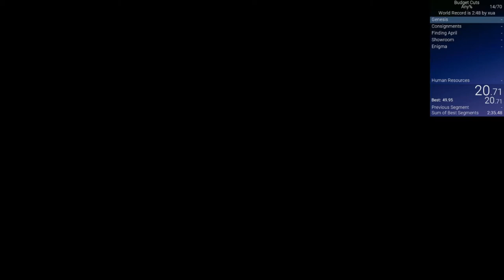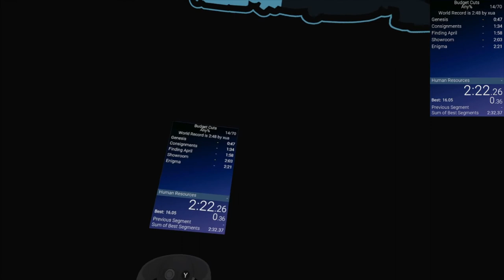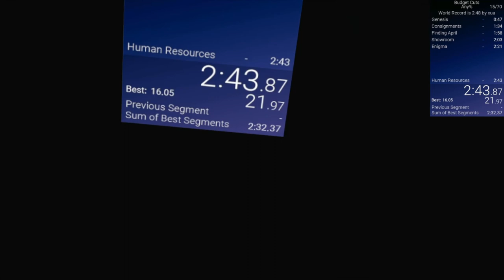Budget Cuts Any% in 2:43 (Former WR)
done on the current patch too

finally, pre arcade can rest in peace